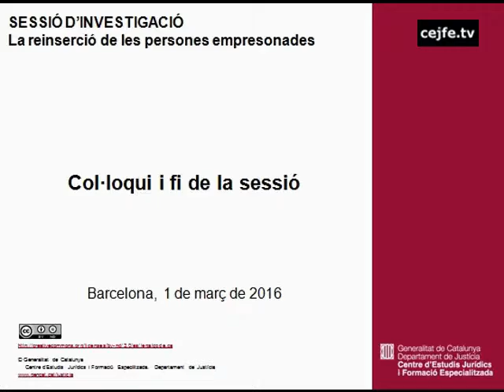La reinserció de les persones empresonades. Col·loqui i fi de la sessió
Sessió d'investigació
La reinserció de les persones empresonades
Col·loqui i fi de la sessió